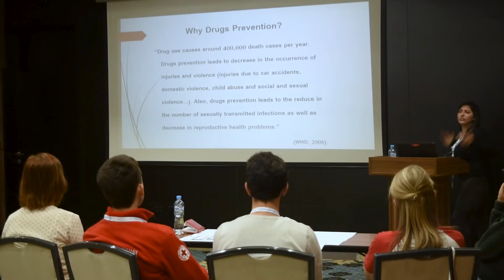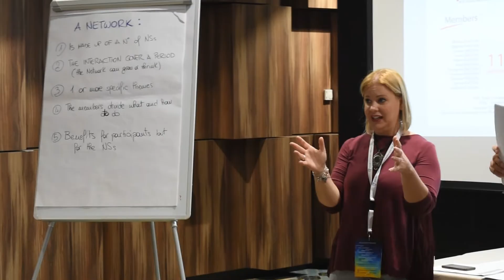MED YOUTH MEETING 2019 SARAJEVO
Prior to the XIII Mediterranean Conference, the 2nd Mediterranean RCRC Youth Meeting took place from 30 March to 1 April 2019, with the participation of 32 representatives from 18 national societies, identifying as key points: Leadership and Youth Engagement, Social Inclusion and Promotion of a Culture of Non Violence and Peace – Prevention of Violent Behaviours, Climate Change, Migration, and Awareness on trafficking in Human Beings. The Youth Declaration was incorporated as an integral part of the Sarajevo Declaration.